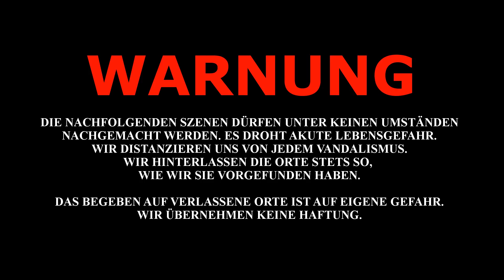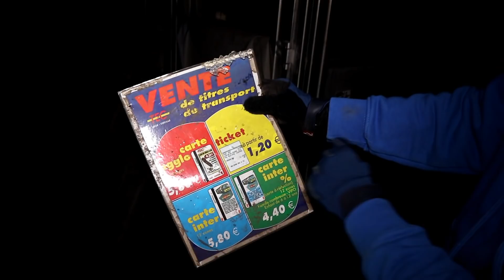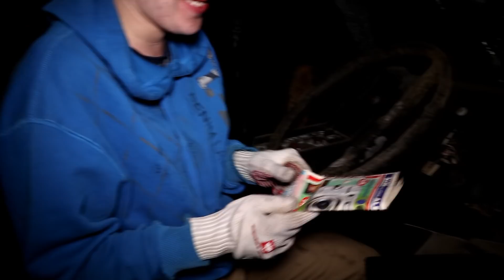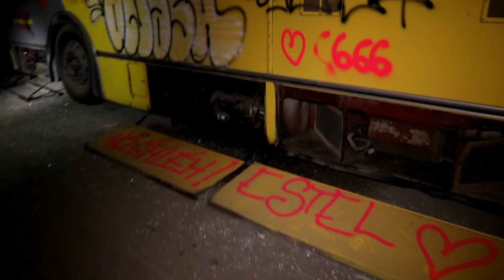Lost Places | Adrenalin pur im Ghost Bus Tunnel - wir bekommen Besuch! | #99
Der Ghost Bus Tunnel ist einer der bekanntesten Lost Places in Belgien. Schon lange wollten wir uns diesen besonderen Lost Place einmal anschauen, nun ist es soweit!  Doch im Ghost Bus Tunnel angekommen erwarten uns nicht nur jede Menge verlassene Busse ...

Mit dabei waren diesmal ...

Die Musik, die Du in unseren Videos hörst beziehen wir von

Unsere Ausrüstung im Überblick:
Kamera 1
Kamera 2
Kamera 3
Rucksack 1
Rucksack 2
Taschenlampe 1
Taschenlampe 2

* Wenn Du über die aufgeführten Amazon Links bestellst, so erhalte wir eine kleine Provision, für Dich entstehen dabei keine zusätzlichen Kosten. Alle Einnahmen fließen in den Ausbau dieses Youtube Kanals. Natürlich kannst Du die vorgestellten Produkte auch einfach nur anschauen und woanders bestellen.

LOST PLACES DISCOVERY - Wir erforschen verlassene & vergessene Orte sogenannte lostplaces - unser Hobby bezeichnet man als Urban Exploring oder auch kurz urbex.

In unseren Videos besuchen wir Bunker, Minen, Krankenhäuser, Fabrik hallen, Wohnhäuser uvm. Verlassene Orte, die zugänglich sind erkunden wir, dabei machen wir nur Bilder und Videos, wir beschädigen nichts und brechen auch nirgendwo ein.

Wir möchten mit diesem Video niemanden dazu animieren, das was wir im Video machen, nachzumachen.